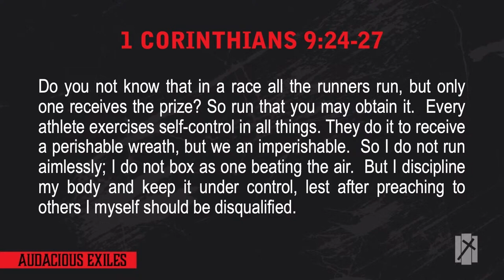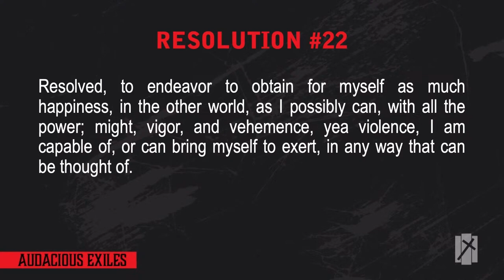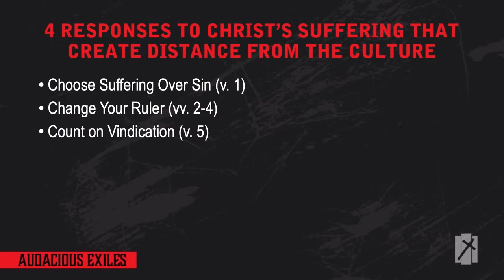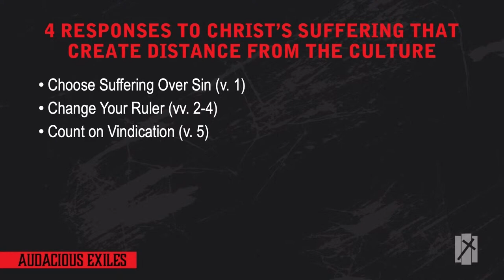Necessary Distance // 1 Peter 4:1-6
Pastor Nathan Williams